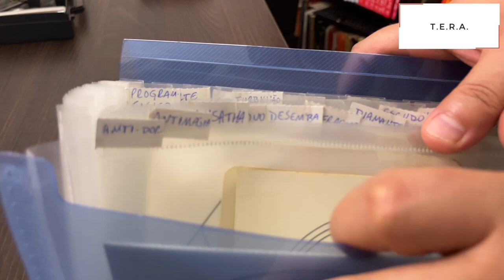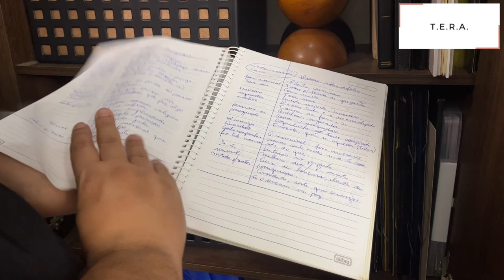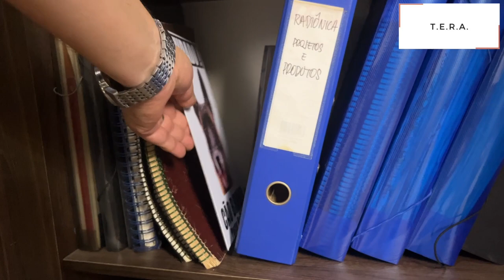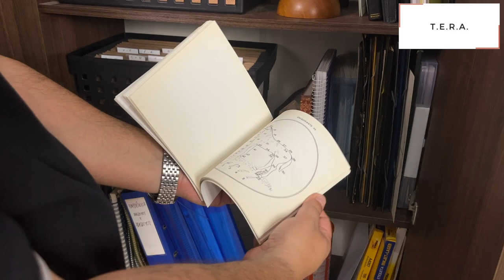Como organizo meu armário de radiestesia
Neste vídeo eu mostro o meu armário de Radiestesia, e como organizo meu material, com dicas que vão facilitar muito o seu trabalho.
As perguntas mais legais podem virar vídeos em nosso canal, então capriche nas suas perguntas.

00:00 - Intro
01:28 - Como guardo gráficos médios
02:08 - Como guardo gráficos pequenos
02:50 - Como guardo pilhas de radiestesia
03:12 - Os gráficos grandes
03:40 - Fichas de atendimento
04:15 - A manha para arquivar fichas de atendimento é não seguir com muito rigor
05:56 - Meu material de análise
06:40 - Meu cristal pessoal
07:10 - Meu cadernos de anotações
08:00 - Outros projetos e Material do António Rodrigues
Temos a única formação de radiestesia no Brasil com reconhecimento internacional. Conheça a Formação T.E.R.A. de Radiestesia.

Política de Comentários do Canal:
1. Ao comentar você concorda e permite que o texto, nome de perfil e imagem de perfil, possam ser usados para ilustrar e compor conteúdo em vídeo e postagem aqui deste canal, sem custo ou ônus para o criador;
2. Comentários estão sujeitos à moderação do criador do canal e ao sistema automático do YouTube; Os comentários devem ser adequados ao assunto/tema do vídeos/canal. Comentários fora de contexto podem ser excluídos;
3. Estas regras são retroativas e se aplicam a todo o canal, em qualquer vídeo que tenha comentários públicos.
4. Se o comentário for excluído (pelo perfil que comentou ou pelo administrador do canal), mas já tiver sido usado e exibido em algum vídeo do canal, o conteúdo em vídeo NÃO será excluí